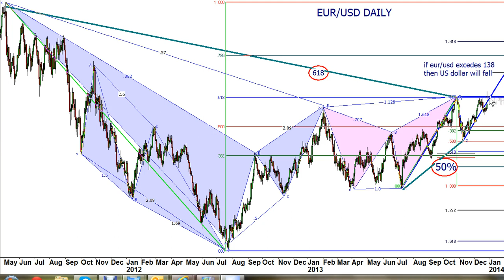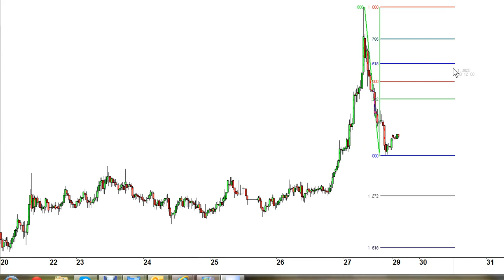The Magic of Fibonacci Numbers and Their Role in Trading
Larry Pesavento contributed to this article with this video where he illustrates how he uses Fibonacci levels with Gartley patterns.